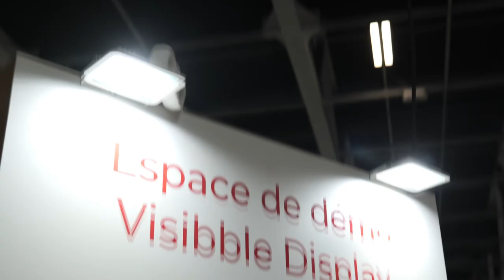Qui ne connait pas encore Visibble Display ?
Et c'est au RENT 2023 que nous vous présentions en avant-première nos écrans 100% conçus par Vitrinemedia.
Mais aussi, l'occasion de faire un petit rappel sur notre solution Visibble Display, le logiciel INCONTOURNABLE pour piloter à distance les vidéos dans vos écrans.